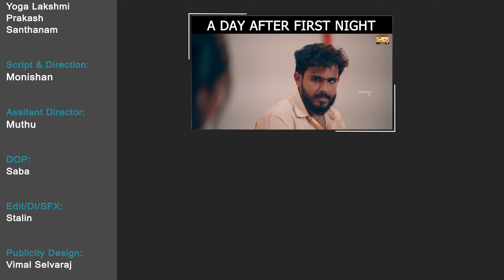Possessive Wife || ft.VJ Annamalai & Yogalakshmi || Narikootam || Tamada Media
Yogalakshmi
Prakash
Santhanam

Script & Direction:
Monishan

Assistant Director:
Muthu

Edit/DI/SFX:
Stalin